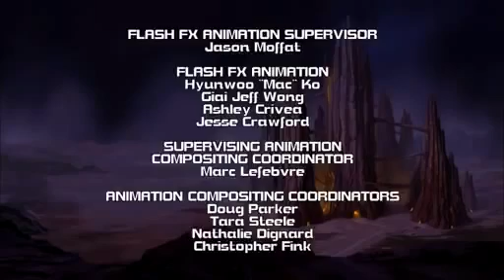Chaotic | Season 1 | Episode 3 | Unexpected | Gregory Abbey | Clay Adams | Madeleine Blaustein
Chaotic Series, Season 1, Episode 3 - Unexpected, starring Gregory Abbey, Clay Adams, Madeleine Blaustein and is directed by John Delaney.

In Chaotic Tom meets Peyton, a strange player who is also his next opponent in the BattleDromes. Tom is thrown off and angered by Peyton's odd behavior, like him choosing his deck with his eyes closed. Meanwhile Kaz meets H'earring in Underworld City and goes on a ScanQuest after he sees Chaor's new VileDriver. Peyton takes the upper hand in his battle with Tom when he uses his creature's ability to turn invisible. Tom's own strategy backfires when he takes the battle to "Cyrstal Cave" which causes all of their attacks to reflect back and hit both of them.